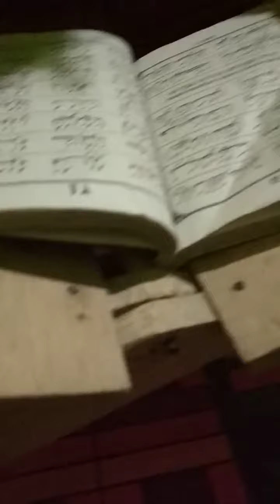BELAJAR MENGAJI BERSAMA ANAK